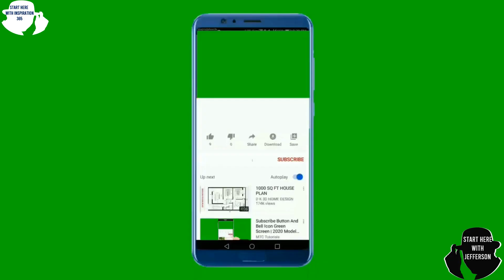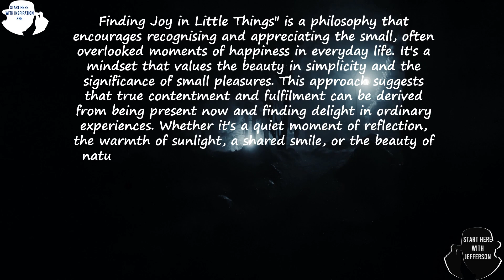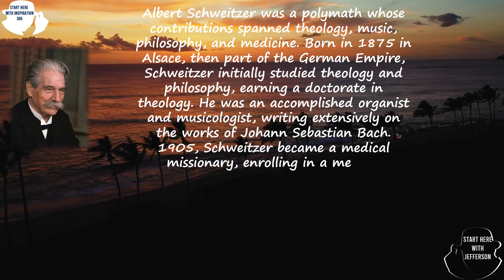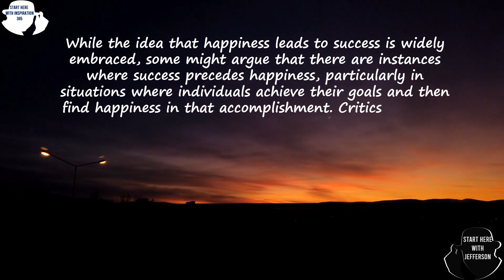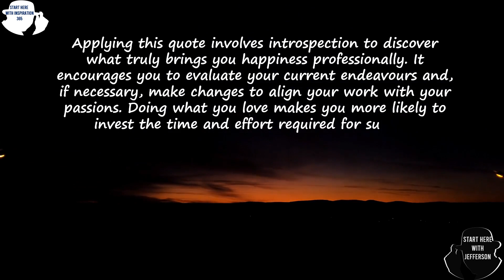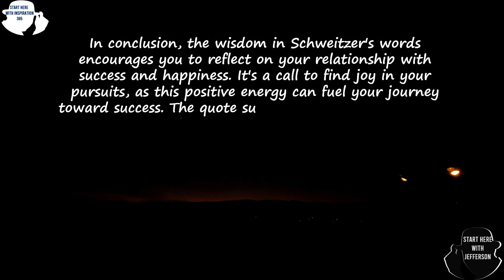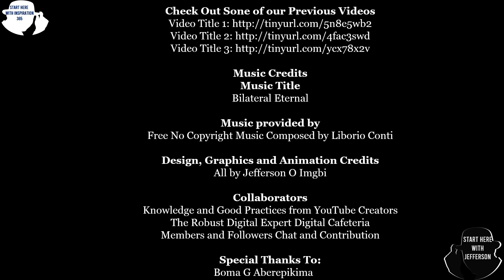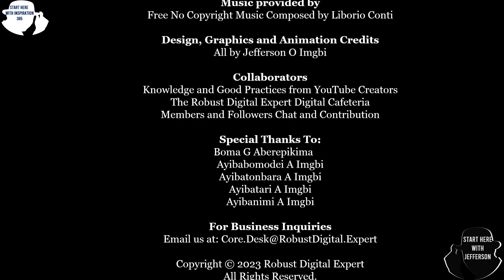Finding Joy in the Little Things |Part 4 of 7 |Inspiration 365. EP 26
🙏Welcome to "Inspiration 365" – your daily dose of motivation and creativity. In Episode 26, we embark on a captivating journey into "Finding Joy in the Little Things." It is a 7-part series.

🌟"Finding Joy in Little Things" is a philosophy that encourages recognising and appreciating the small, often overlooked moments of happiness in everyday life. It's a mindset that values the beauty in simplicity and the significance of small pleasures.

🔥 This week, we are accompanied by a diverse group of authors who share their insights on various aspects of life: Emily Dickinson, Jon Kabat-Zinn, Antonio Smith, Albert Schweitzer, Albert Einstein, Bo Bennett, and Elizabeth Gilbert. These authors offer a rich mosaic of perspectives, from the scientific to the spiritual, encouraging reflection and growth.

🕒 Timestamps:
- 00:00 ― Intro
- 00:15 ― The Universal Greeting
- 00:34 ― Start Here with Inspiration 365
- 01:31 ― The Title for Today's Episode
- 01:46 ― About "Finding Joy in the Little Things"
- 02:43 ―  Introducing This Week's Authors
- 03:15 ― Today's Subtitle
- 03:41 ― Today's Quotation
- 04:06 ― About the Author of Today's Quote
- 05:02 ― The Judgement
- 05:38 ― The Key
- 06:13 ― The Application
- 06:45 ― The Image
- 07:12 ― The Potential Reversal
- 07:44 ― The Conclusion
- 08:19 ― About Start Here with Jefferson
- 09:32 ― Start Here
- 11:07 ― A Message from Jefferson

✍️Virtual Mentoring Academy with Robust Digital Expert and Mastermind Mentoring Class with Start Here with Jefferson.

☕Join us on this enlightening journey as we unravel the secrets of creativity and inspire you to unleash your own creative potential.

Thank you for being a part of our community, and remember, creativity knows no bounds!